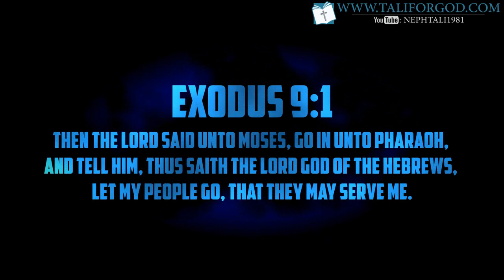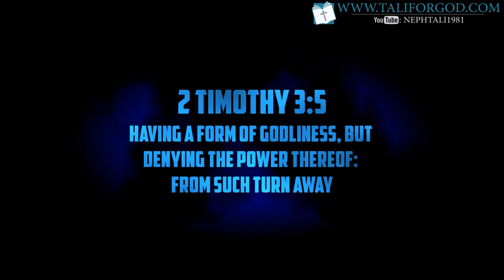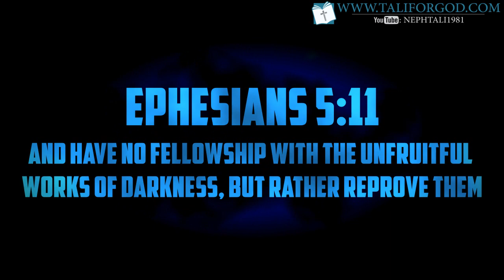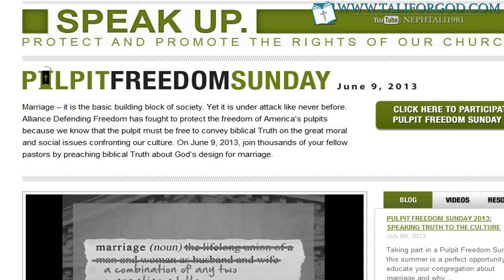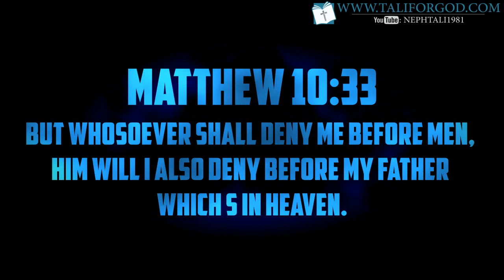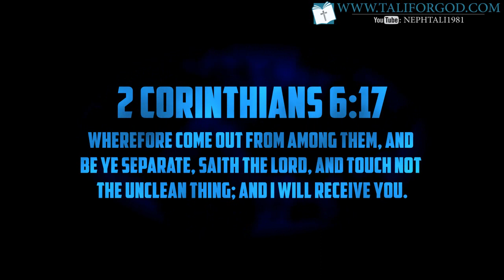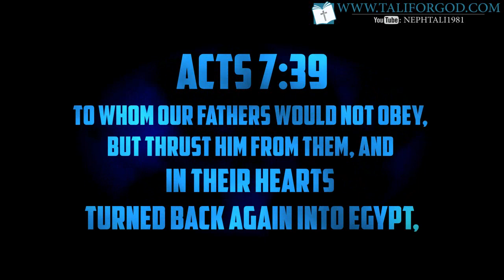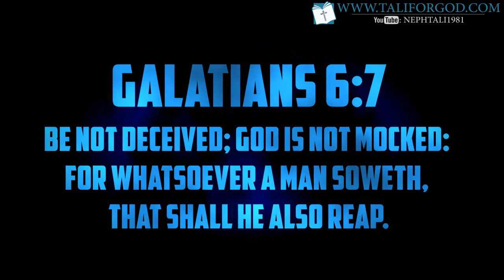The Corporate 501c Church: Censoring The Word, Pulpit Freedom Week & More